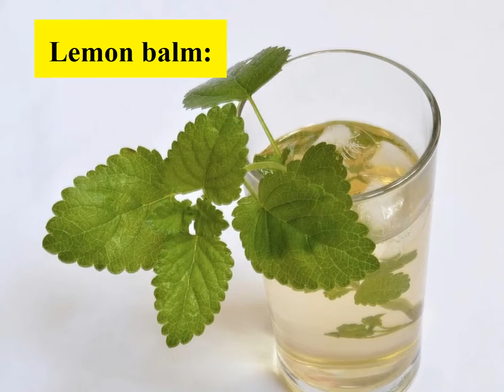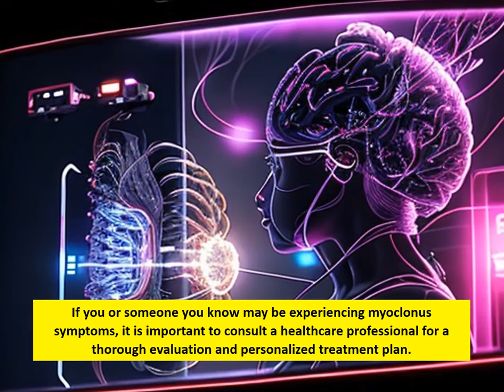Herbal Remedies for Myoclonus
1. Valerian Root: Known for its calming properties, valerian root can help reduce muscle spasms and ease myoclonus symptoms.
2. Passionflower: This herb has sedative and antispasmodic properties, making it effective in managing involuntary muscle contractions associated with myoclonus.
3. Skullcap: With its muscle relaxant and nervine properties, skullcap can help alleviate muscle spasms and promote relaxation.
4. Ashwagandha: This adaptogenic herb can help balance the nervous system and reduce muscle twitches.
5. Kava Kava: Known for its muscle relaxant effects, kava kava can help relieve myoclonus symptoms.
6. Lemon Balm: This herb has calming properties that can help reduce muscle spasms and nervous system hyperactivity.
7. Chamomile: Chamomile tea or supplements can help relax the muscles and reduce myoclonus symptoms.
8. Lobelia: This herb has muscle relaxant properties that can help relieve muscle contractions associated with myoclonus.
9. Catnip: Catnip tea or supplements can help relax the muscles and promote calmness.
10. California Poppy: This herb has antispasmodic and sedative properties, making it helpful in managing myoclonus symptoms.
11. St. John's Wort: Known for its antidepressant and antispasmodic properties, St. John's wort can help improve mood and reduce muscle spasms.
12. Skullcap: With its muscle relaxant and nervine properties, skullcap can help alleviate muscle spasms and promote relaxation.
13. Ginkgo Biloba: This herb can help improve blood flow to the brain and reduce involuntary muscle contractions.
14. Lavender: Lavender essential oil or tea can help relax the muscles and promote a sense of calm, easing myoclonus symptoms.
15. Holy Basil: This adaptogenic herb can help balance the nervous system and reduce muscle twitches.
16. Mullein: With its antispasmodic properties, mullein can help relieve muscle contractions associated with myoclonus.
17. Oatstraw: Oatstraw tea or supplements can help relax the nervous system and reduce muscle spasms.
18. Passiflora Incarnata: This herb has sedative and antispasmodic properties, making it effective in managing involuntary muscle contractions.
19. Black Cohosh: Known for its muscle relaxant effects, black cohosh can help alleviate myoclonus symptoms.
20. Linden: Linden tea or supplements can help relax the muscles and reduce myoclonus symptoms.